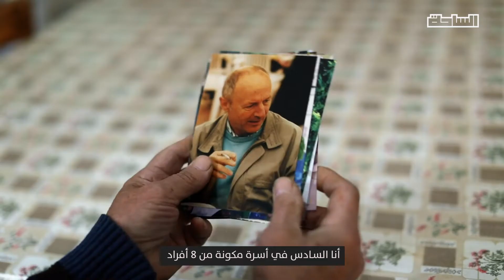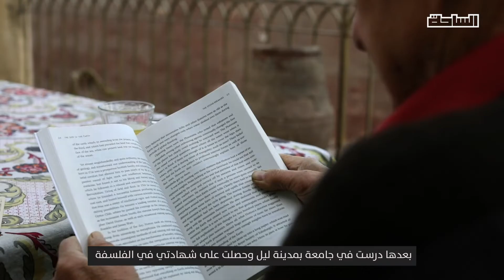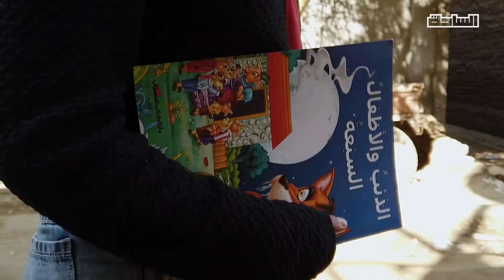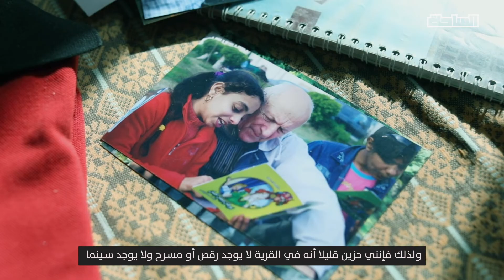مكتبة "إكزافيه" المتحركة.. حكاية فرنسي في المنيا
💬 "لقد رحب بي الناس في المنيا بحرارة شعرت بالدهشة لأنني أجنبي لكنهم لم يهتموا بهذا"

📖 حكاية إكزافيه من دراسة الفلسفة والنجارة في فرنسا إلى إنشاء مكتبة متحركة للأطفال تجوب شوارع وأزقة قرى المنيا لتشجيع الأطفال على القراءة والتعلم.